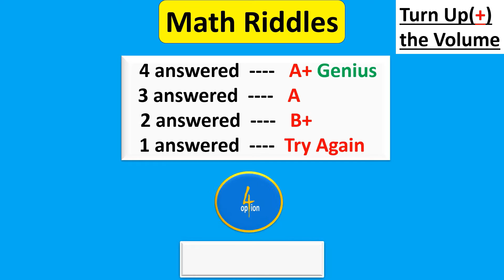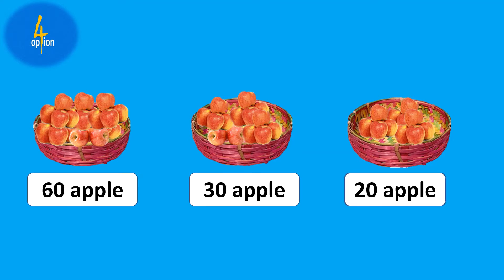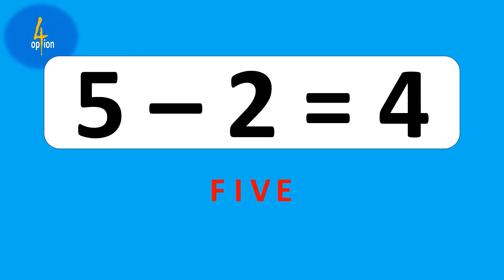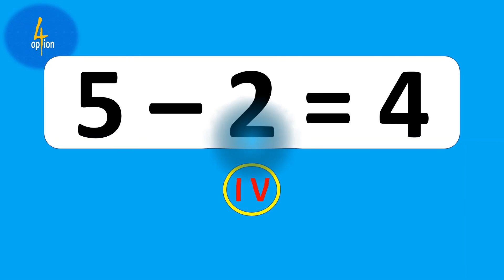Math Riddles 1, Four Interesting Questions of Mathematics, Math Quiz, Math Test for Genius.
This video has 4 interesting riddles.
Play this Quiz and Test your knowledge level.
who can solve all these riddles?
4 answered A+ Genius
3 answered A
2 answered B+
1 answered Try Again
Have fun.

I have just started this type of video.
To improve something in my content you can suggest me. Thank You

👉Math Quiz 3 | How Tall is the Table? | Check Your Level in Math Test / Math IQ Test.

👉निम्न में से सबसे बड़ा भिन्न कौन है? | Largest and Smallest Fraction | Math Question for all exam.